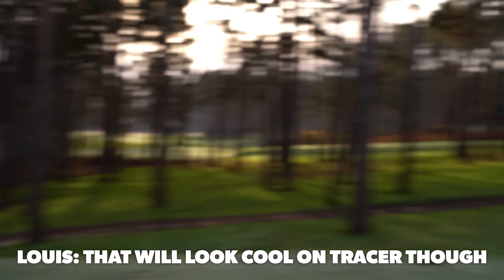£100 A HOLE!! Mia vs. ClubFace | Golf Money Match Episode 1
Thank you guys SO much for watching my videos!

COMPETITION DETAILS

2. Please leave a comment on what you’d like to spend your winnings on!

I will be picking the most popular / most liked comment and will be giving it away in my next video!